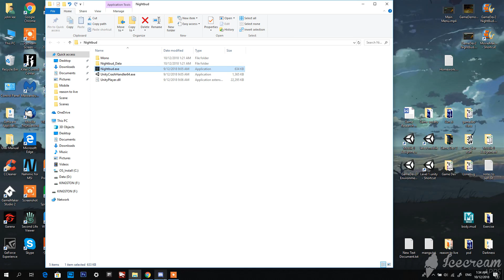NightBud Latest Update